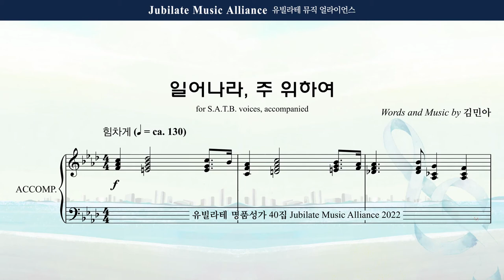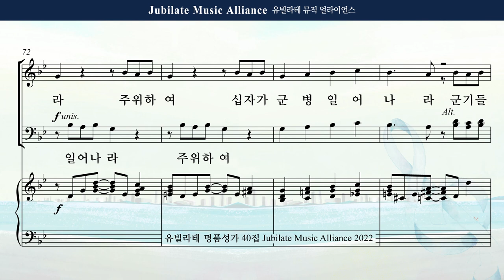[유빌라테 Special Edition 40집] 04. 김민아 - 일어나라 주 위하여 Alto